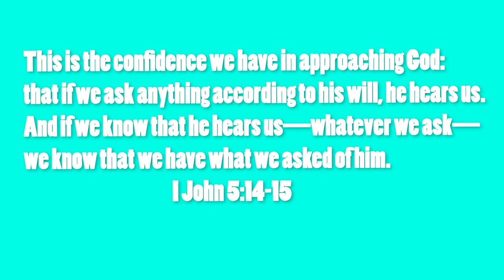Bible Object Lessons: Power of Prayer- skittles -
Bible Object Lessons: Power of Prayer- skittles -Peter's Escape from Prison
Peter's Miraculous Escape From Prison!
You’re watching Bible stories for the whole family, we seek to bring the Bible to life in fun  interactive ways the whole family can enjoy. with our puppet friends, verse challenges that YOU can participate in, and practical teaching of how these stories relate to our everyday lives,
Join us every week for a new Bible Lesson. This week we start a series on object lessons that convey truths about God's Word. Today’s Bible Lesson: We use skittles to do an experiment that shows the power of prayer. Fun! Skittles! Object Lesson! God hears and acts through our prayers. James 5:16 The prayers of the righteous are powerful and effective.

OBJECT LESSON ON FAITH

10 Minutes of jam packed truth, laughs, skits, Bible story and family fun. Get the discussion started with your kids about how to face troubles and uncertainty with hope, joy and peace.

If you want to get in touch or leave a comment follow our BRAND NEW

Bible Lessons for Families